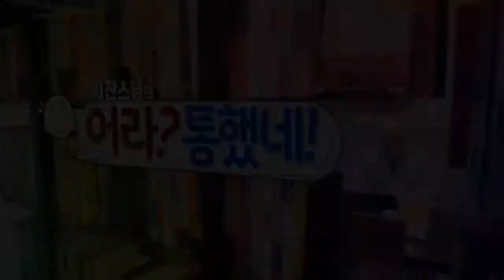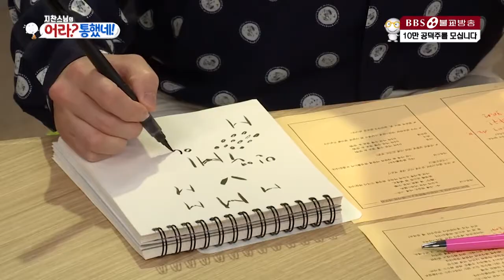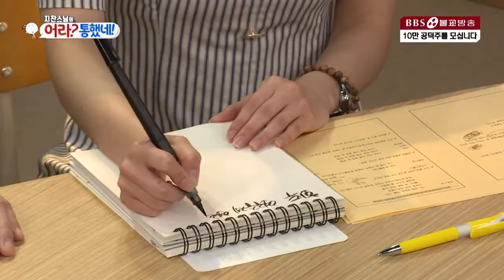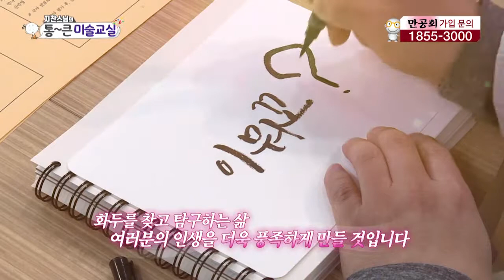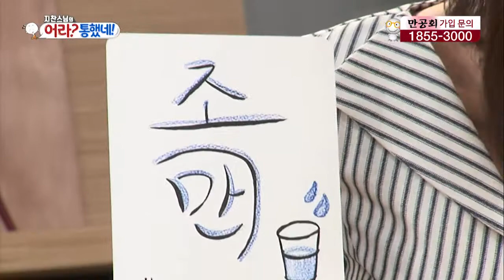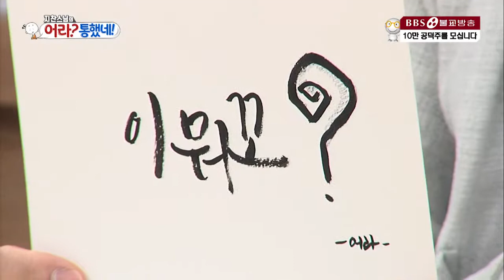지찬스님의 어라통했네 - 통큰미술교실 (화두)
▶BBSTV : Sky Life 180번, SK Btv 306번, 올레KT 232번, LG유플러스 276번, CJ헬로비전 (HD) 235번 (SD)327번, 티브로드 226번 , 현대HCN 547번, Dlive 307번, CMB 99-3번 그 외 지역 디지털 케이블 TV

▶BBS FM-RADIO 주파수 : 서울(101.9) 인천(88.1) 부산(89.9) 광주(89.7) 대구(94.5) 청주(96.7) 춘천(100.1) 울산(88.3) 포항(105.5) 안동(97.7) 창원(89.5) 속초(93.5) 양양(97.1), 순천·광양(105.7) 강릉(104.3) 진주(88.1)  여수(105.1) 제주(94.9), 서귀포(100.5)